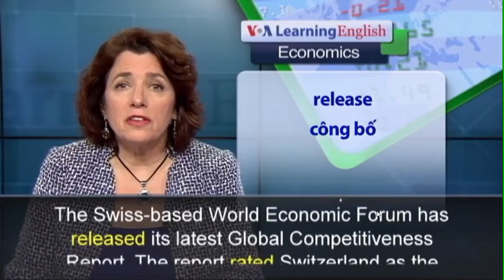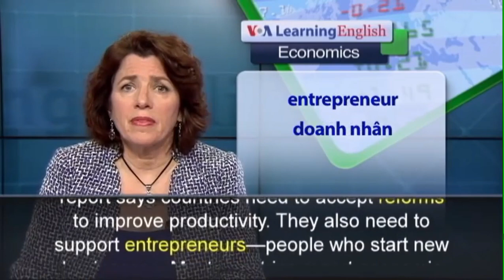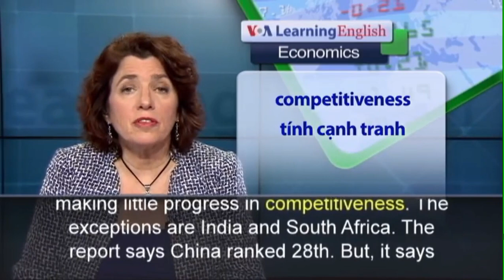May 3, 2023